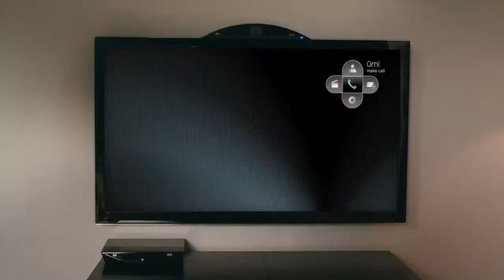Cisco umi_ Body Paint